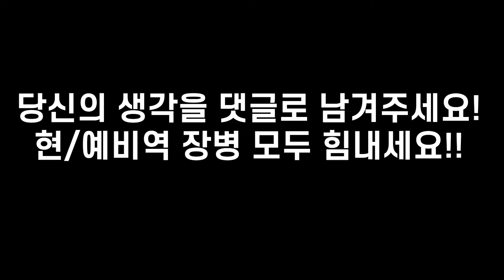군대에서 듣기 싫은 소리 6가지 l 당신의 선택은??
당신의 생각을 댓글로 남겨주세요.
1. 행정병
2. 신임 소대장
3. 행보관
4. 실망한 중대장
5. 작전장교
6. ? 기상나팔?